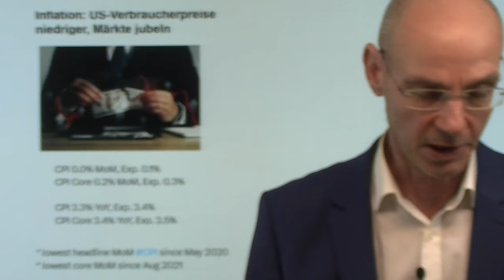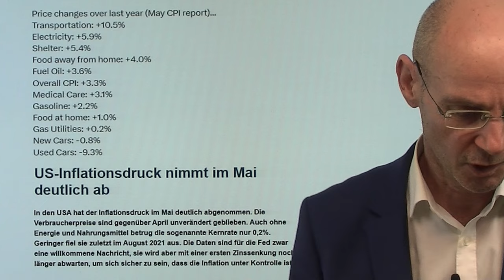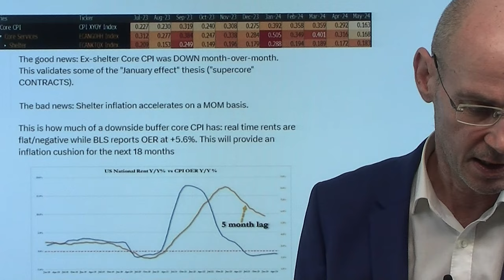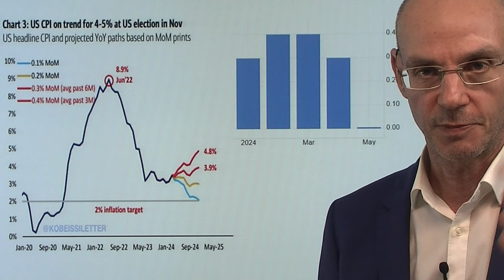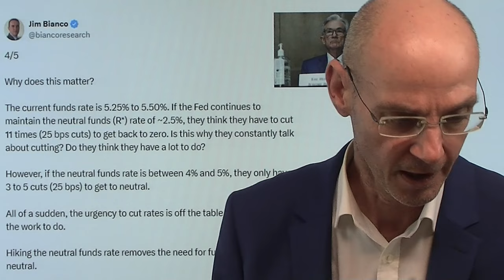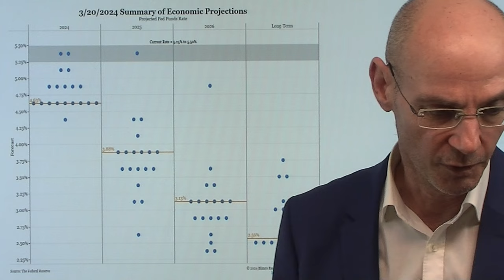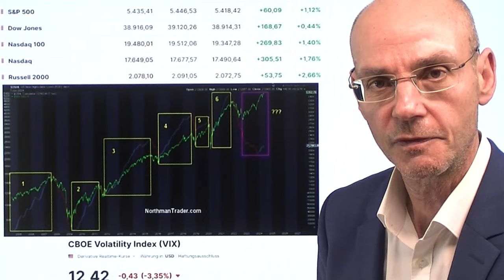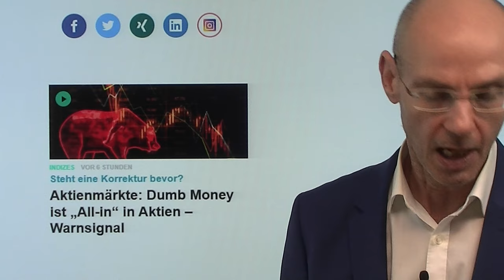Inflation niedriger - wann senkt Fed die Zinsen? Marktgeflüster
Hinweise aus Video:

1. Bulle gegen Bär Teil 2: Lochner versus Fugmann

2. Aktienmärkte: Dumb Money ist „All-in“ in Aktien – Warnsignal

Die Inflation in den USA niedriger als erwartet, also hoffen die Märkte, dass die Fed die Zinsen bald senken wird und feiern eine Party. Die US-Notenbanker dürften die Daten zur Inflation bereits gekannt haben, als sie für diese Sitzung ihre Dot Plots abgaben (also ihre Erwartungen, wie sich die Zinsen entwickeln werden). Die Märkte gehen nun davon aus, dass bei dieser Juni-Sitzung die US-Notenbanker in diesen Dot Plots nur noch zwei Zinssenkungen für das Jahr 2024 erwarten werden (bei der März-Sitzung waren es noch drei). Ein sehr wichtiger Punkt aber könnte der neutrale Zinssatz sein (also jenes Zinsniveau, das die Wirtschaft weder bremst noch stimuliert) - dieser neutrale Zinssatz kommt in jenen Dot Plots zum Ausdruck, die über das Jahr 2024 hinaus gehen (Long Term). Sollte die Notenbanker diesen neutralen Zinssatz also höher sehen, müssten sie nämlich auch die Zinsen weniger senken..